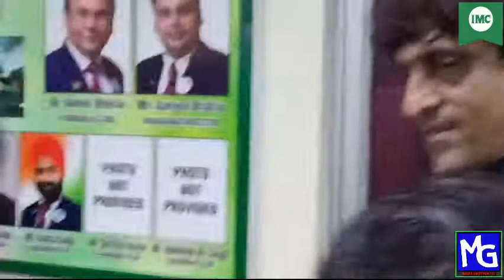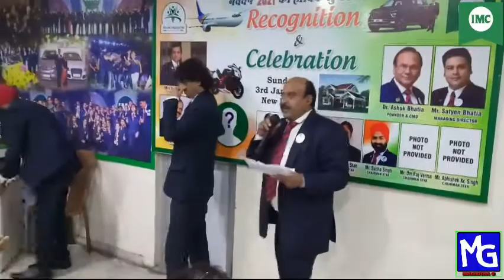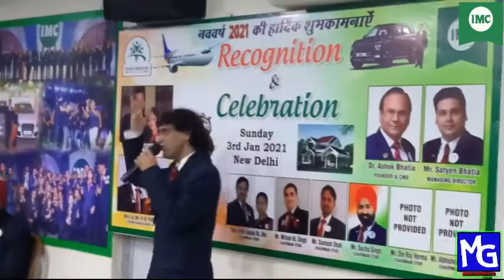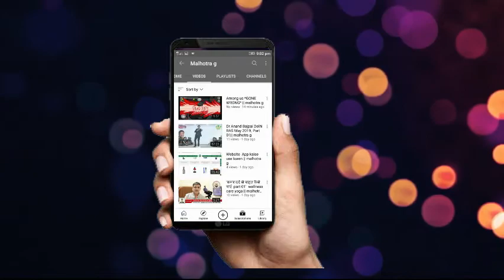Recognition & Celebration 2021 || IMC Celebration || malhotra g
Recognition & Celebration 2021 ||
IMC Celebration